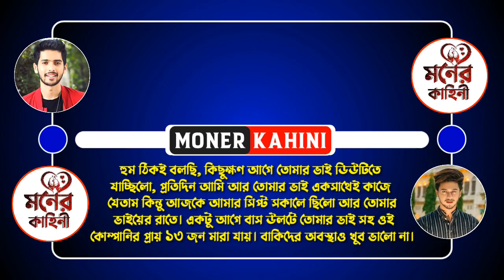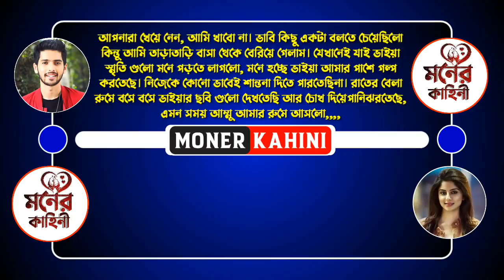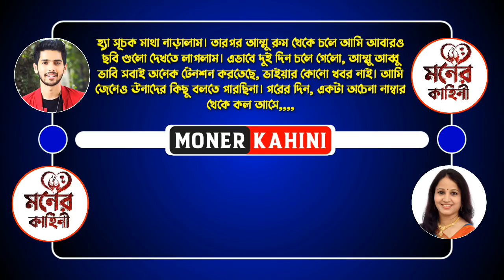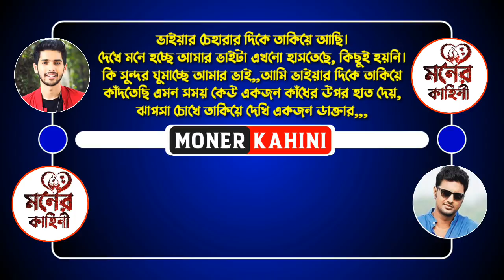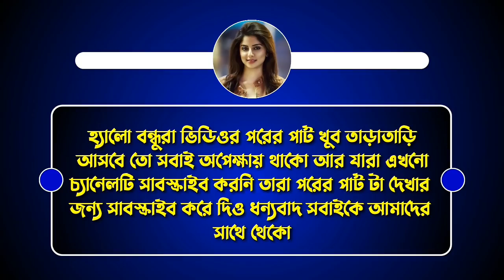ভাবি যখন বউ - পর্ব ১ // রোমান্টিক প্রেমের গল্প // Ft: avinanda, Souvik // Moner Kahini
• Moner Kahini •

 • ভাবি যখন বউ - পর্ব ১ •

• Voice Artist : Avinanda & Souvik & Sunipa & Raj & Sobuj